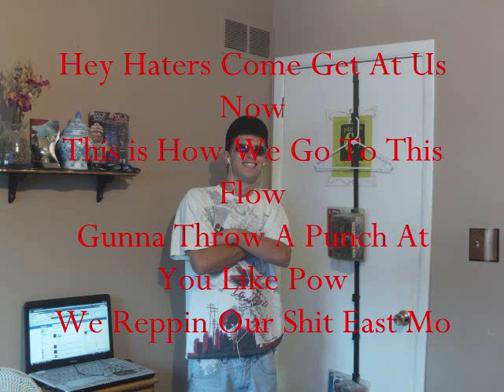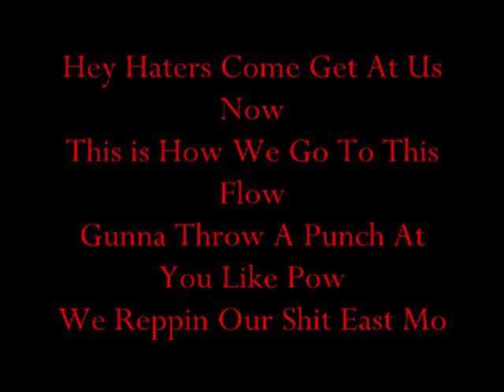Streets On Lock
shawn goes first
tyler goes second
GM0n3y$